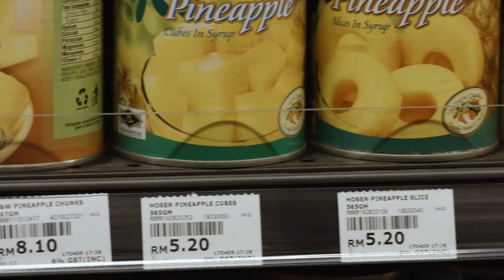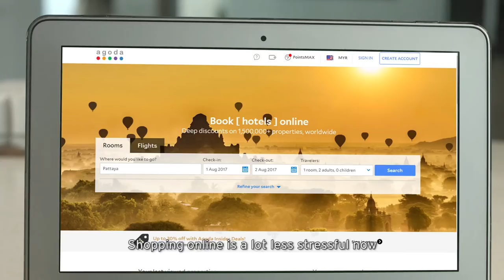Citi: Live Smarter with Rewards Card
Sarah is constantly on the prowl for bargains, but her hunting skills can't always be on point all the time. That's why you get 5X Rewards points when you shop at your favourite departmental stores and supermarkets, or even when you travel with Citi Rewards card - so, splurge smart and in style.

Watch the video to find out how Sarah lives smarter and how she enjoys premium perks with Citi Rewards Visa Signature card. Find out more about the Citi Rewards card